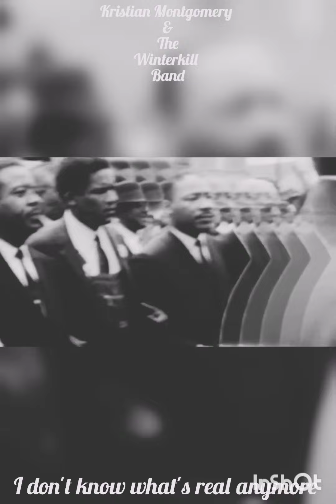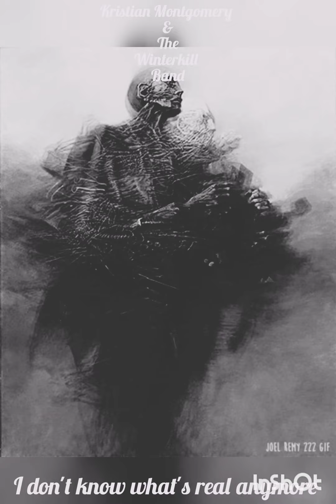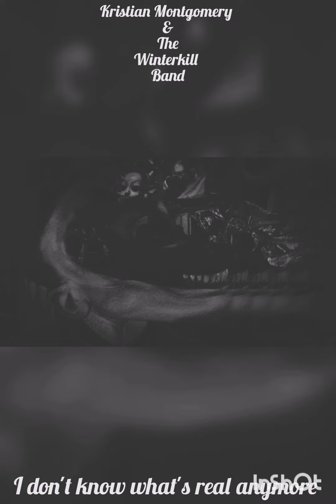I don't know what's real anymore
The song was written because I have a hard time operating in a world where truth is a lie